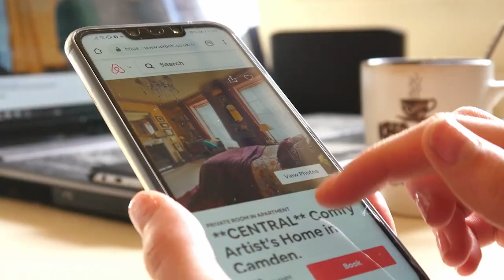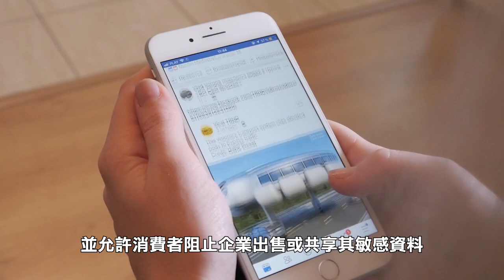【天下新聞】加州: 數十項新法律將於2024年生效 California's new laws in 2024: What you need to know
加州州長紐森在今年立法議程簽署了多項新法案。以下是自2024年1月1日起將影響居民生活的一些新法律。

勞動力方面，加州的最低工資將從2024年1月1日起增至每小時16元，這是將最低工資與通貨膨脹掛鈎而作出的調整。此外，AB 1228法案將從明年4月起，令快餐工人的最低工資提高至每小時20元，並設立一個快餐委員會以決定未來的工資增長和工作條件。SB 525法案則將於明年6月，令醫護人員的最低工資提高至每小時23元，未來兩年將每年增加1元，直至達到每小時25元。SB 616法案將讓加州所有全職和兼職工人的帶薪病假天數，從每年3天增加到5天。

住房方面，AB 12法案要求房東收取的押金不得超過1個月的租金，而SB 4法案則消除了監管障礙，允許宗教組織和非營利大學在其土地上建造經濟適用房。

交通領域，AB 413法案旨在通過禁止在接近人行橫道附近停車來增加行人的安全。AB 645法案則允許洛杉磯、長灘、屋崙，三藩市、San Jose和Glendale安裝超速攝像頭以防止超速行駛。

在食品安全方面，AB 416法案允許酒吧和餐廳銷售日本燒酒，而AB 899法案則要求嬰兒食品製造商定期測試其產品中的重金屬含量。

消費者保護法案SB 244法案旨在使修理電子產品和家用電器更容易，而SB 644法案則允許消費者在預訂確認後24小時內取消飯店或短期租賃預訂，且不受懲罰。

在網路和社交媒體方面，24號提案即加州消費者私隱法，將於2024年3月生效，制定了個人資料收集、保留和使用的標準，並允許消費者阻止企業出售或共享其敏感資料。

教育方面，AB 607法案要求加州社區大學和加州州立大學顯示課程材料和課程費用的估計成本，而AB 1138法案則要求加州學院和大學為遭受性侵犯的學生提供前往檢查中心的免費和匿名服務。

槍枝方面，AB 28法案對槍枝和彈藥銷售徵收11%的稅，以資助槍枝暴力預防和學校安全項目。SB 2法案加強了在公共場合攜帶槍枝的限制。禁止21歲以下民眾取得隱藏攜帶許可證，並要求所有許可證持有者接受更多培訓。

2024年實施的新法，涵蓋工資、住房、交通、食品安全、消費者權益、網絡私隱、教育、刑事司法、槍枝到移民政策等多領域，加州居民將在2024年面臨一系列重大變革。